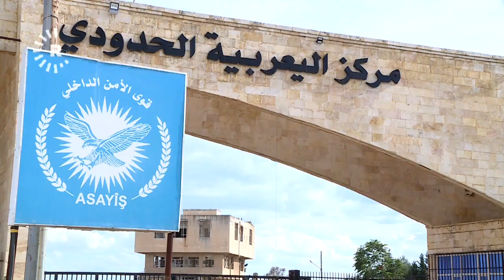Ji bo vekirina Deriyê Sêmalka navbeynkarî têne kirin